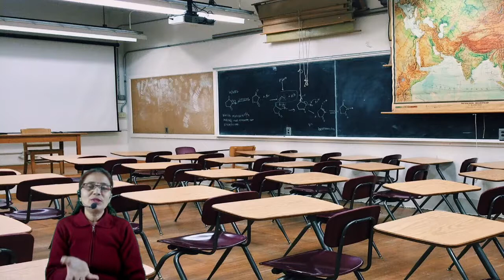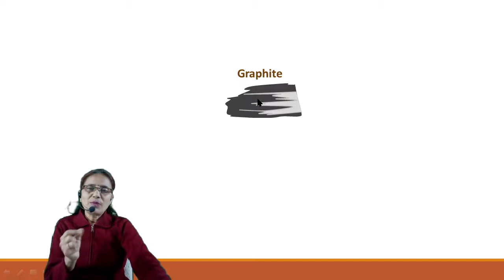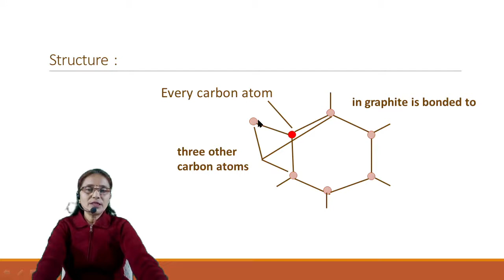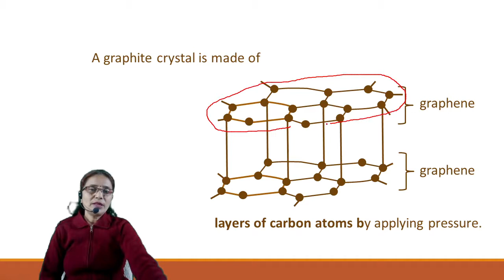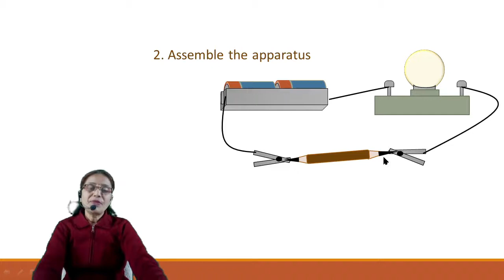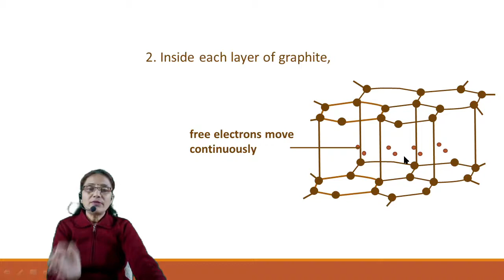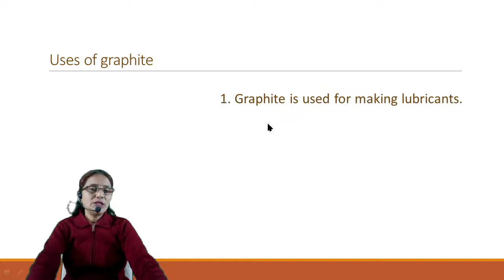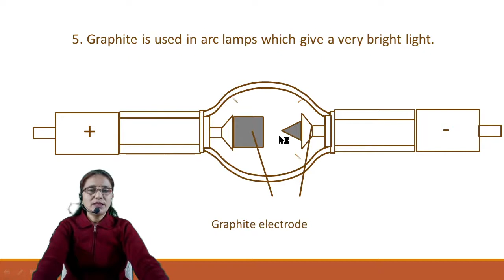13. Carbon: An important element (part 4) Science 1/ class 9/ Graphite/ Maharashtra Board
inter science , Hello student, in this chapter 13. Carbon : An important element/ Science 1/ class 9/ Graphite/ part 4 Video for SSC students. we will discuss about Graphite. Graphite has the same chemical composition as Diamond, Graphite is a crystalline form of the element carbon with its atoms arranged in a hexagonal structure. Graphite has a layered structure that consists of rings of six carbon atoms. Design according to the latest syllabus.Channel covers science videos for the student studying in 8, 9 and 10 standards. The 4th video for chapter 13. Carbon: An important element. Explanation is given in Hindi